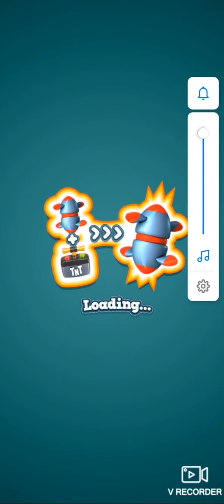ToyBlast|Playing Level 2400 Completed|2401 level Failed|MomxieBing Vlogs